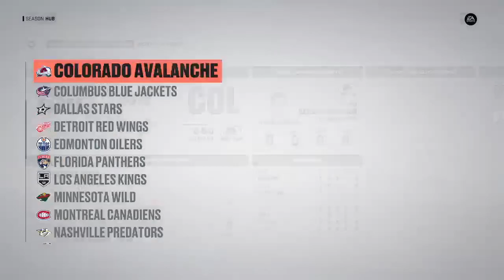Nhl 23 Seattle at Anaheim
Today on Nhl 23 the Seattle Kraken start their second nhl season as they go to the Orange county Anaheim to face the young Ducks. Each team has a young core of players for Seattle they have Beniers, Dunn, Wright, Borgen and Daccord while the Ducks have Comtois, Mctavish, Terry, Zegars and Drysdale.